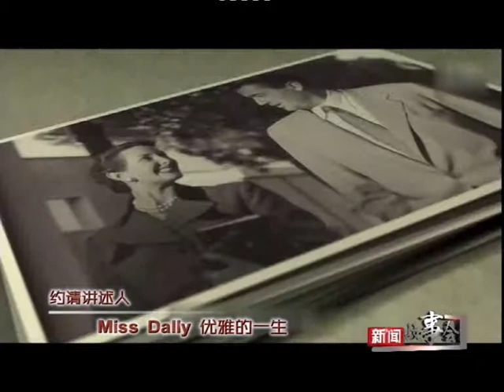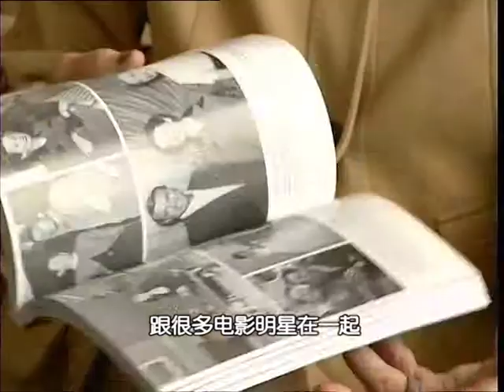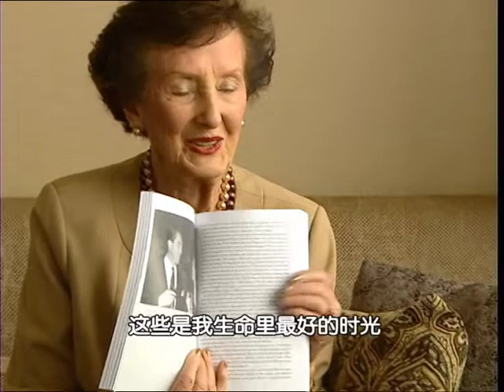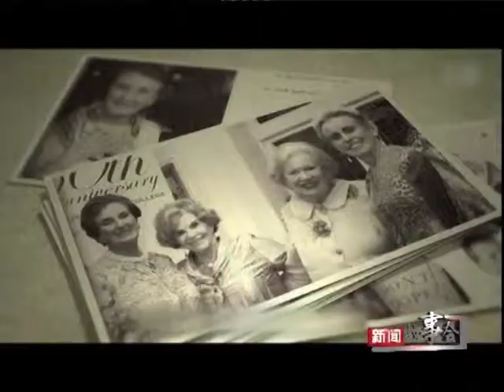June Dally watkins on Hebei TV Telling her Philosophy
June Dally watkins and her Philosophy are wanted everywhere in China. James Zhang and her went to Hebei province, they have made a very inspiring speech and even the interview is made in the earily morning after a very late arrival.